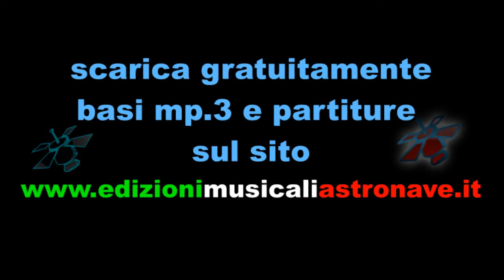DENTRO UNA CANZONE (cumbia) di: Ganassi - Fadda - Montanari- Ugolini